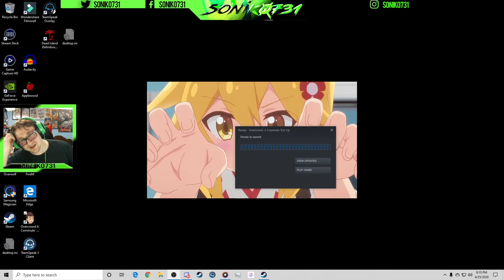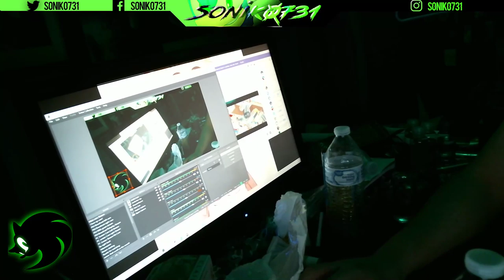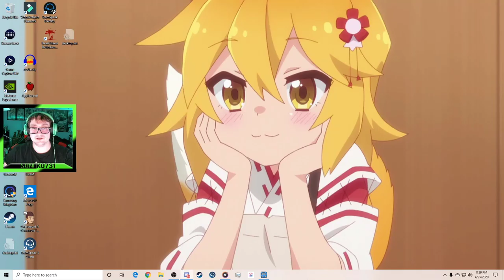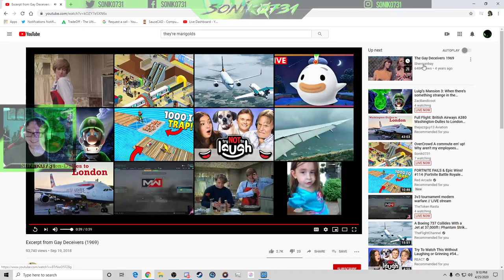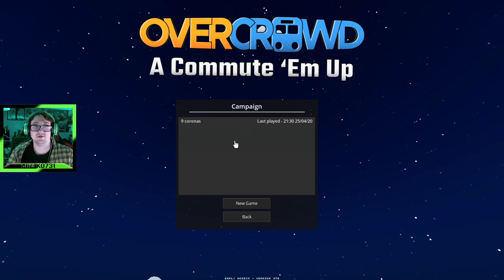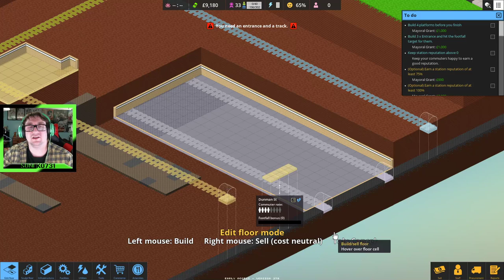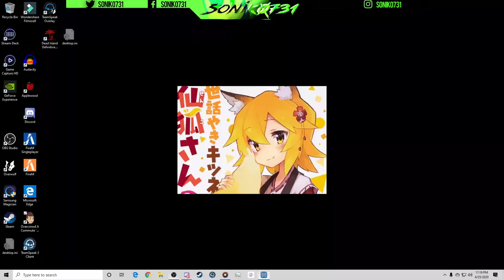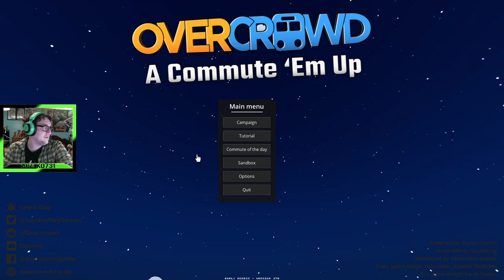OverCrowd A commute em' up! Why aren't my employees wearing masks??. Interactive Livestreamer!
Gaming, Streaming, and much more! I do Fallout, GTA Online, Skyrim, Rainbow Six and more here!

Logos and emblems created by SirBiscut! Streaming Themes created by GeezaTV